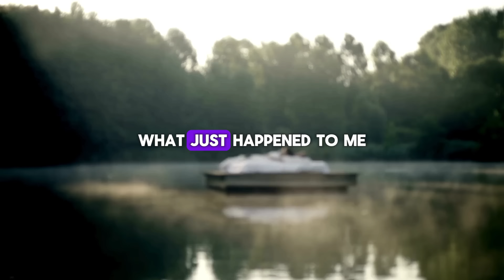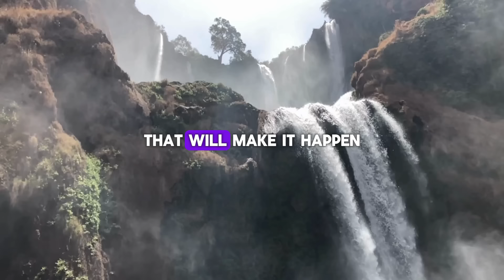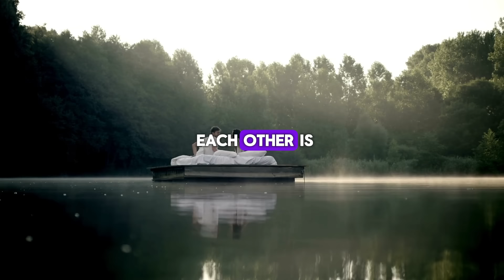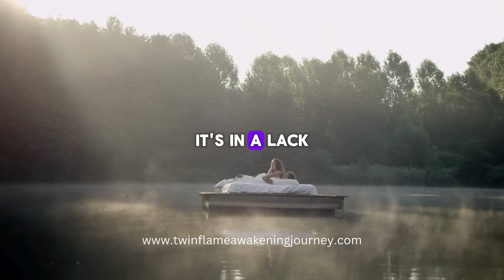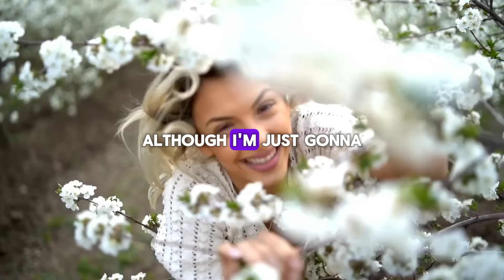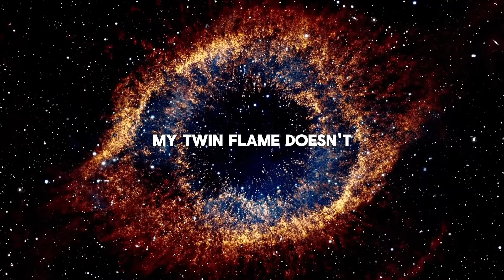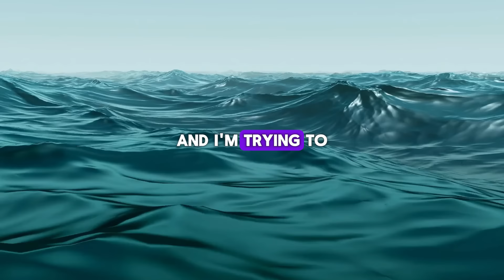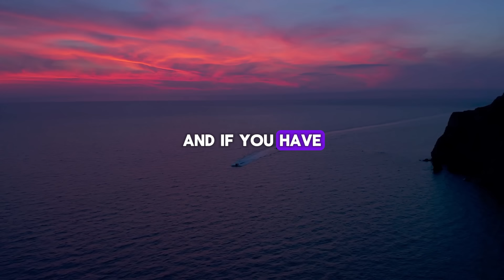Your twin flame runner feels what you say, feel and do... Its time to let go of the energy of lack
Twin Flame Awakening Journey Podcast EP.63

⁠⁠( Listen the Episodes that are not public & Join the Monthly Group Calls)

Book your Session with Twin Flame Coach to Guide you in this journey:⁠ ⁠⁠⁠⁠⁠⁠⁠⁠⁠⁠

Order the
You are not dying you are just waking up: ⁠⁠⁠⁠⁠⁠⁠⁠

Welcome back to the transformative realms of the Twin Flame Awakening Journey Podcast! In Episode 63, we delve into the intricate dynamics of twin flame connections, shedding light on the profound truth that your twin flame runner feels the very essence of your words, emotions, and actions. Join us as we explore the crucial theme of releasing the energy of lack to pave the way for magic to unfold.

Our journey begins by unraveling the complex nature of the runner twin flame. Often, the runner is the one who feels a deep connection but is simultaneously afraid of the intensity the relationship holds. Dive into the emotions that a runner twin flame may grapple with, including fear, unworthiness, insecurity, uncertainty, and the need for space.
Feelings Experienced by the Runner Twin Flame:
Fear: A deep apprehension of being hurt or unprepared for the commitment.Unworthiness: Feeling undeserving of the profound love shared with their twin flame.Insecurity: A sense of self-doubt either about themselves or the relationship.Uncertainty: Wrestling with questions about their future and life's direction.Need for Space: A genuine requirement for time and space to process emotions and gain clarity.

Remember that the twin flame journey is a dance of energies and emotions. By understanding the complexities of the runner twin flame and releasing the energy of lack, you open the doors to a transformative journey toward reunion and profound connection. Tune in, absorb the wisdom, and embark on your path to embrace abundance in your twin flame awakening journey. 🌟✨